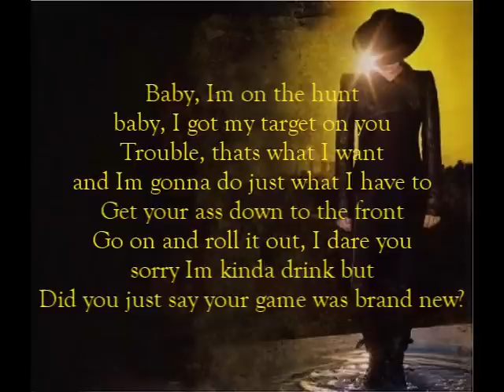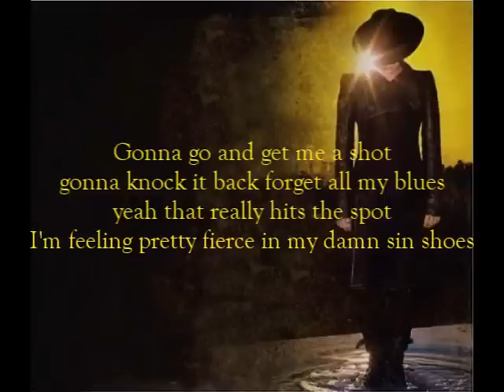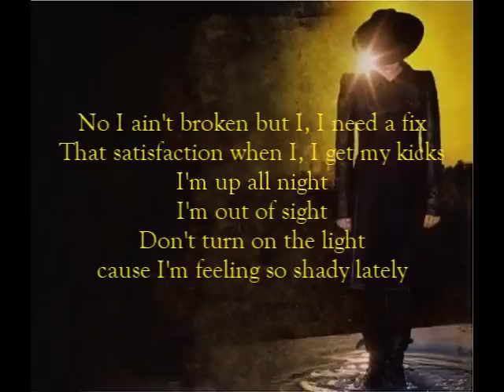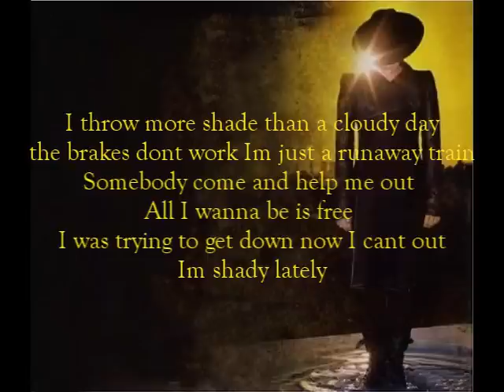Adam Lambert - Shady (lyrics)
Adam Lambert performances Shady (from Trespassing) with lyrics.